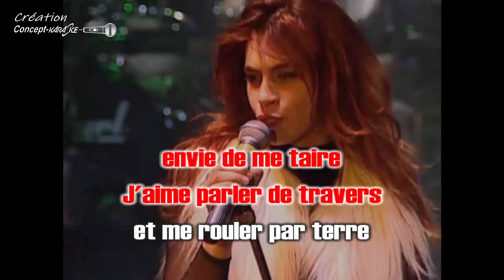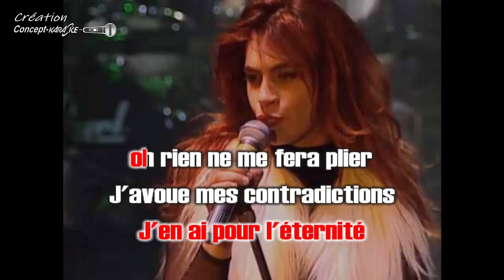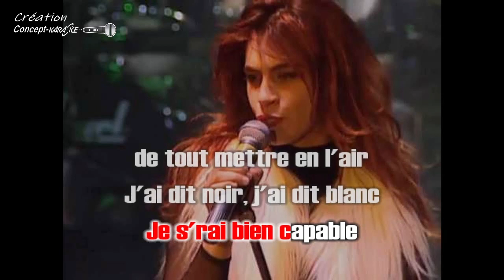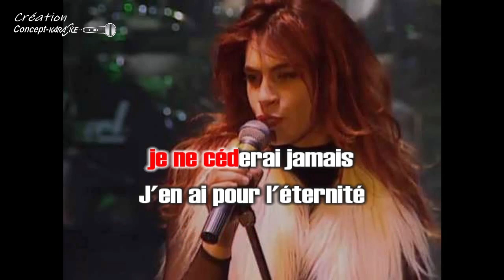♦Niagara - Chemin de croix